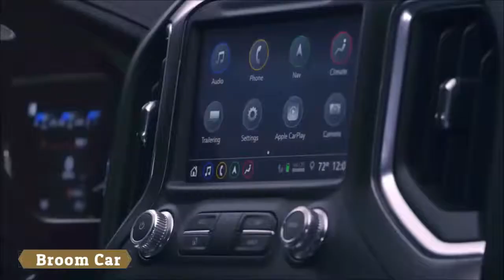Introducing 2019 GMC SIERRA DENALI & SIERRA MULTIPRO Trailers - Broom Car